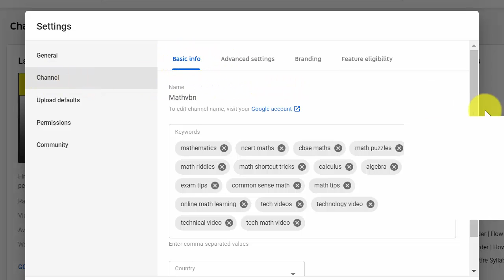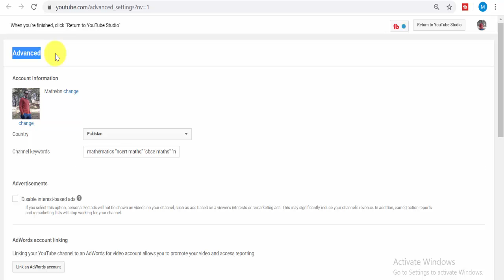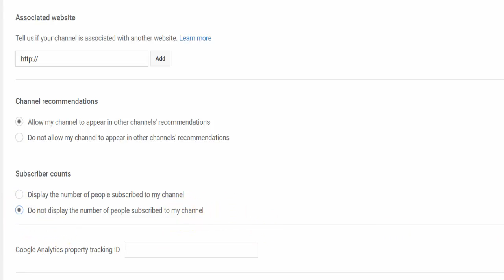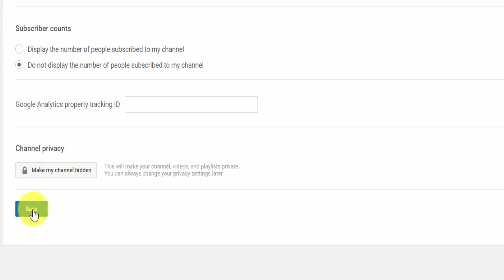How to Hide Subscribers on Youtube | Subscriber Hide Kaise Kare | Youtube Subscribers count Hide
In this video, i am going to show you " method how to hide or show YouTube Subscribers and what are the benefits of doing this.